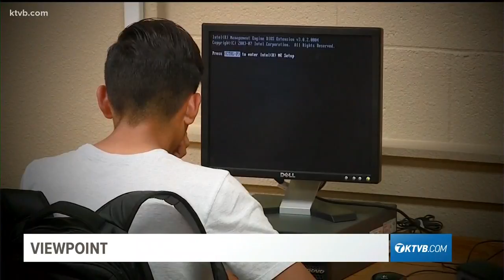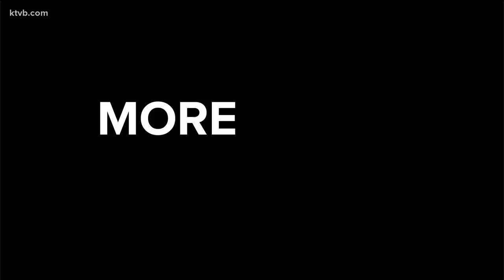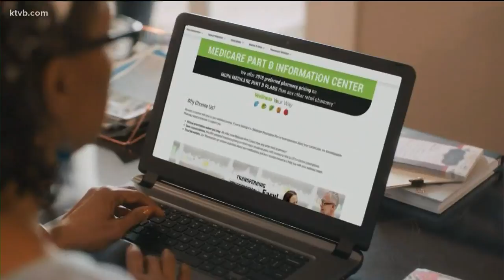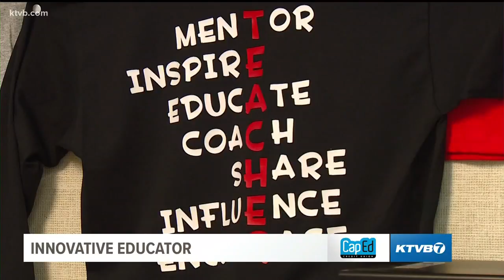Viewpoint: Local leaders evaluate Idaho's education and CWI is charting a course forward after resul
Idaho legislators say that education is their number one priority, and now Idaho Business for Education is now working with HP to evaluate Idaho's education and readiness. The CWI's new health sciences building failed on the ballot last November, and now CWI leaders are charting their course from here.